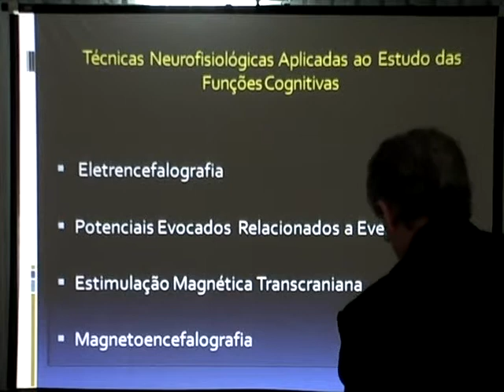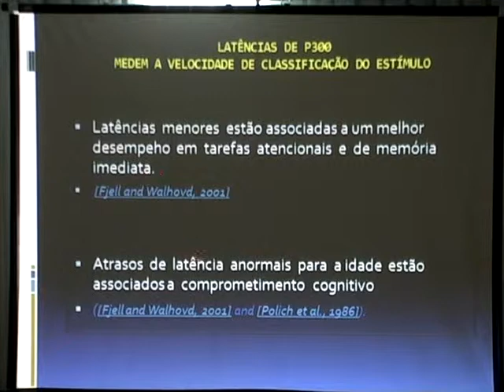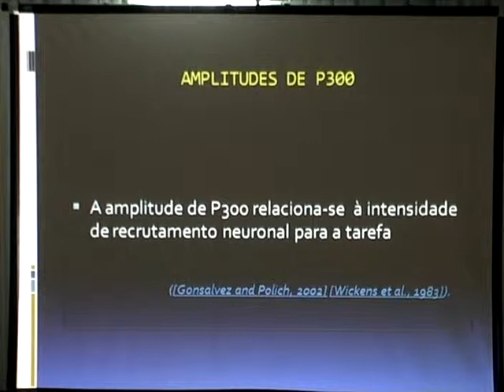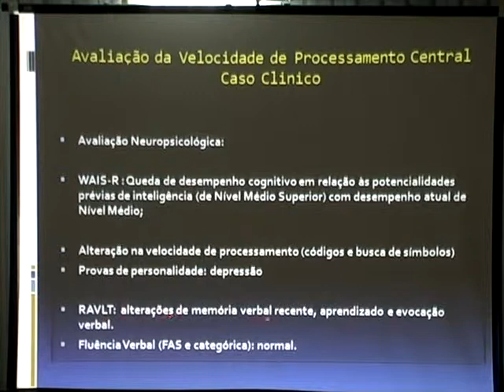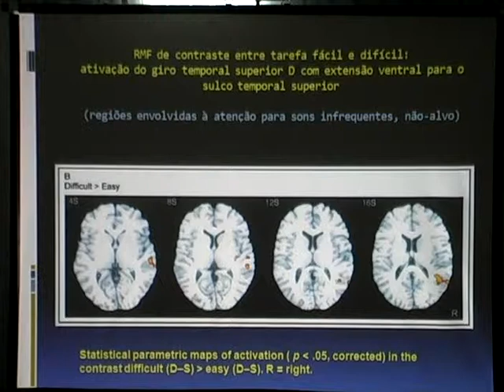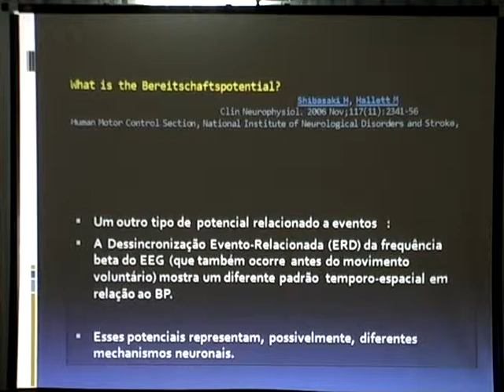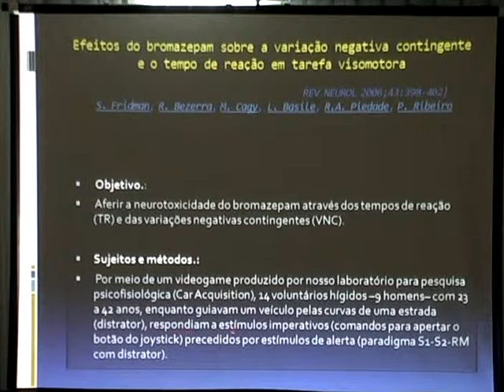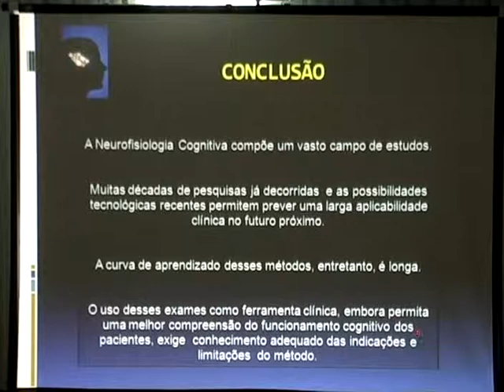02 Potenciais Evocados Cognitivos